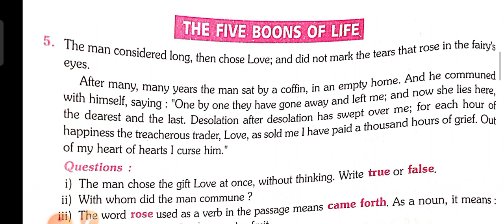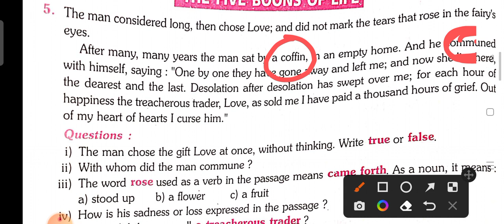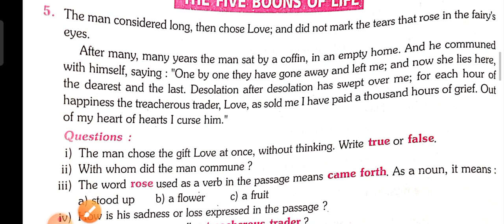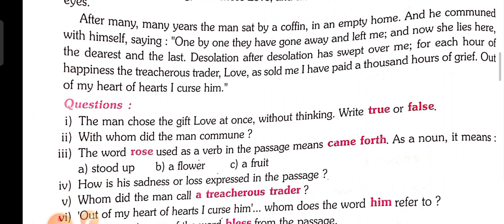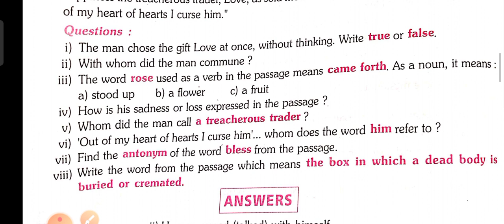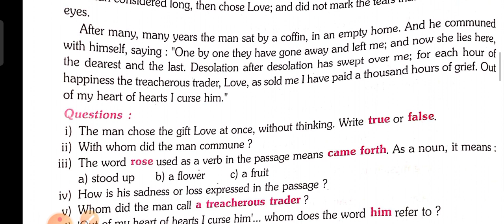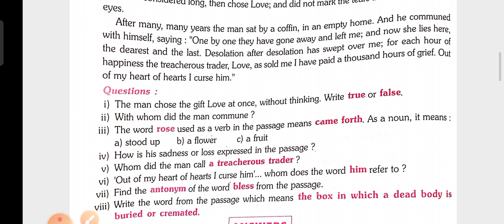Ts/English -1st yr,section -B Reading comprehension passages -5